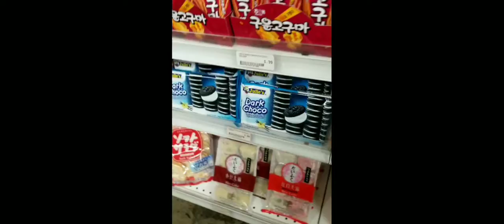𝚃𝚛𝚢𝚒𝚗𝚐 𝚔𝚘𝚛𝚎𝚊𝚗 𝚜𝚗𝚊𝚌𝚔𝚜| 2020 𝚚𝚞𝚊𝚛𝚒𝚝𝚒𝚗𝚎 𝚟𝚒𝚍𝚎𝚘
𝙷𝚘𝚙𝚎 𝚢𝚘𝚞 𝚑𝚊𝚍 𝚊 𝚕𝚘𝚝 𝚘𝚏 𝚏𝚞𝚗 𝚠𝚊𝚝𝚌𝚑𝚒𝚗𝚐 𝚖𝚢 𝚟𝚒𝚍𝚎𝚘!

𝙲𝚑𝚊𝚛𝚕𝚒𝚎𝚙𝚛𝚘𝚓𝚎𝚌𝚝𝚊𝚛𝚝
𝙸𝚜𝚕𝚊𝚗𝚍𝚣𝚋𝚎𝚜𝚜
𝙺𝚊𝚒 𝙺𝚊𝚒 𝚊𝚎𝚜𝚝𝚑𝚎𝚝𝚒𝚌𝚜

𝙿𝚕𝚣 𝚍𝚘𝚗𝚝 𝚌𝚘𝚙𝚢𝚛𝚒𝚐𝚑𝚝 𝚏𝚘𝚛 𝚙𝚒𝚌𝚝𝚞𝚛𝚎𝚜 𝚘𝚛 𝚖𝚞𝚜𝚒𝚌.